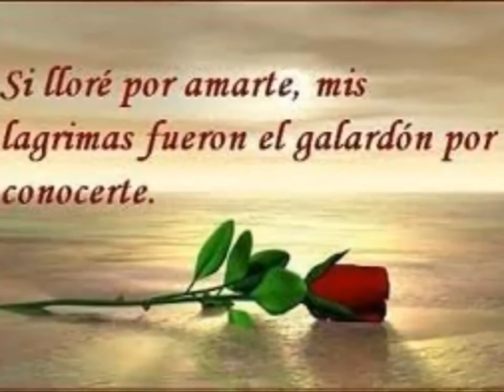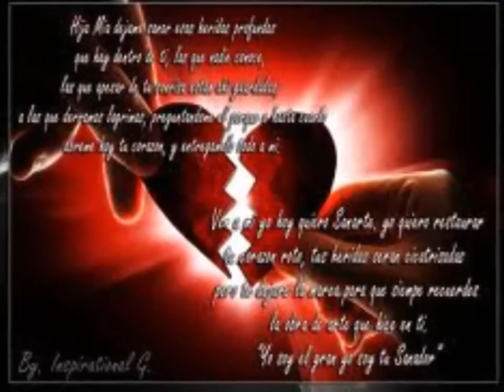Mi castigo (Grupo Ladròn)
Mihegu Producciones presenta a
Grupo Ladròn